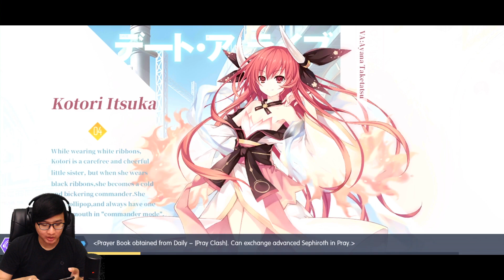Waifu Kolektor - Date A Live: Spirit Pledge (Android)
halo semua, akhirnya game Date A Live Spirit Pledge rilis di Playstore Indonesia!. Genrenya Side scrolling Action RPG dengan sentuhan visual novel pas dibagian storynya. Yah, kalo yang suka game waifu wajib coba game ini.

Bahasa : Inggris
Game Size : 3,2 GB
Device : Black Shark 2